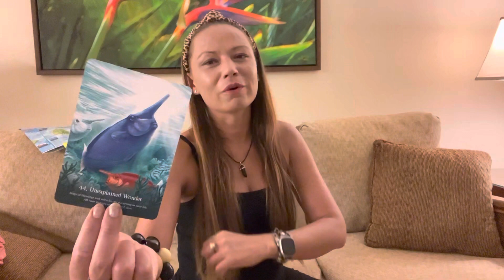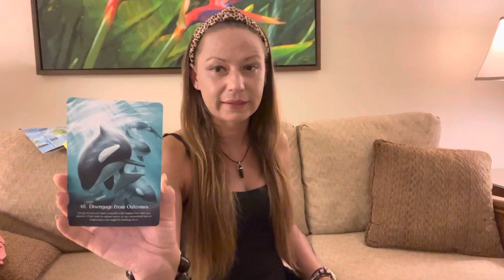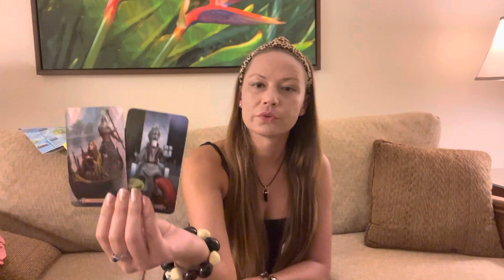💛TWIN FLAME DM/DF Energy Update | DM progresses with heart healing, DF aligns with the spotlight 🤩